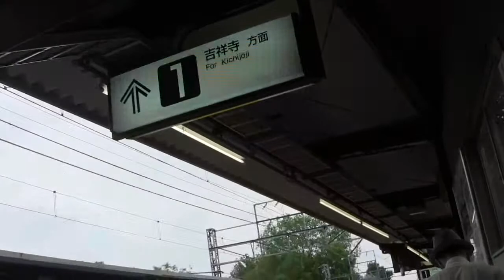井の頭公園駅